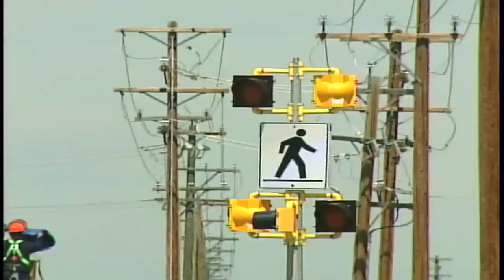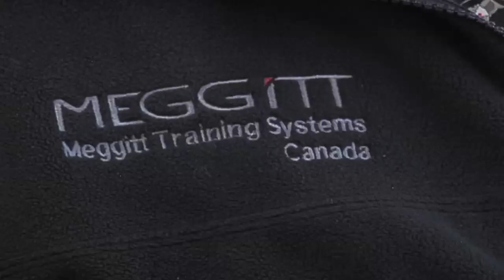Unmanned Dispute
Originally aired on CHAT TV (27 Jan 2011)